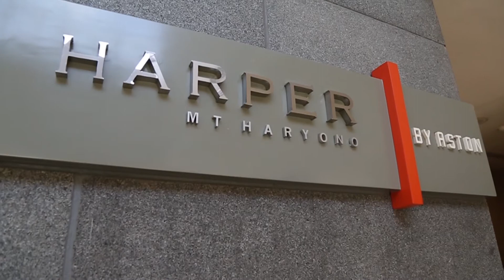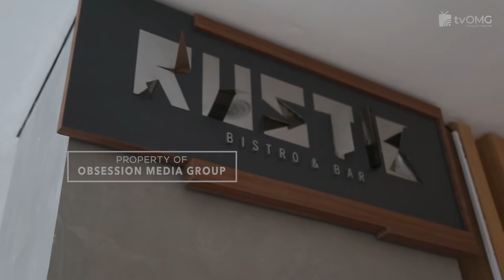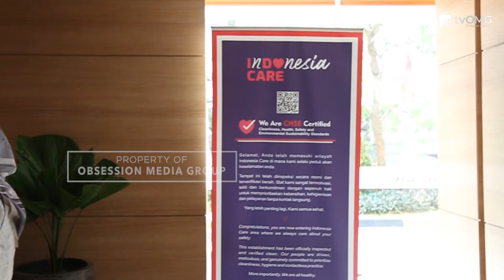Harper Hotel MT Haryono Jakarta | Rustic, Warm & Charm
Terletak di lokasi strategis, dekat dengan bandara Halim Perdana Kusuma dan pusat perbelanjaan, Hotel Harper MT Haryono menjadi akomodasi yang tepat baik untuk perjalanan bisnis di Jakarta maupun kebutuhan berlibur bersama keluarga. Apalagi konsep hotel Rustic Warm & Charm, memberikan keramahan dan kenyamanan yang lebih seperti berada di rumah sendiri.___________________________________________________________________